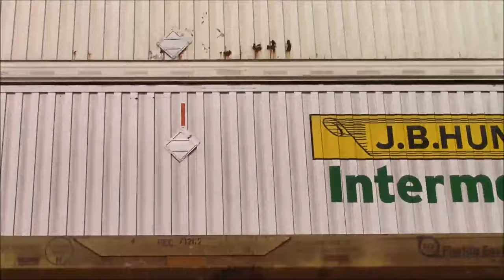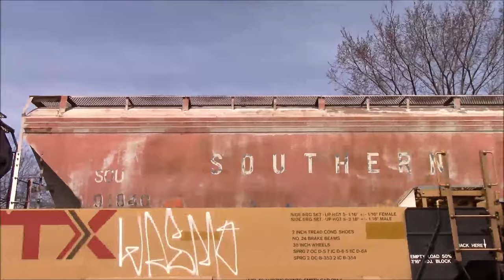Birthday Railfanning Pt 2, Chesterton, Indiana